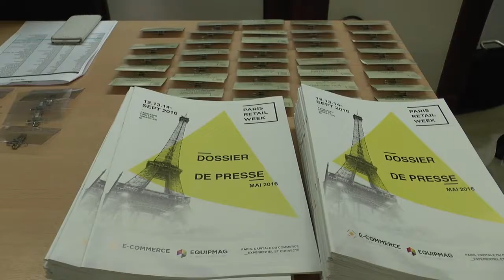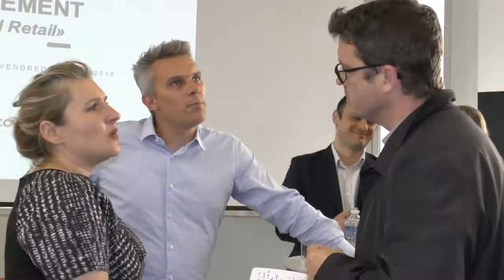ParisRetailWeek 2016 - Conférence de lancement "Augmented Retail"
Le vendredi 27 mai 2016 a eu lieu à BpiFrance Le Hub, la conférence de lancement de Paris Retail Week 2016, qui fût l'occasion de lever le voile sur le fil rouge de l'édition 2016 : "Augmented Retail : Quand la marque et le consommateur rentrent en symbiose".

Au cours de cette matinée, les nouveautés 2016 de Paris Retail Week ont été présentées par Sophie Lubet, Directeur du Pôle Retail de Comexposium; et ont été dévoilés les résultats de l'étude exclusive Paris Retail Week / OpinionWay sur "Le Commerce Augmenté, ou quand le shopping intervient dans tous les instants du quotidien".

S'en est suivi un débat entre retailers et e-commerçants, experts du secteurs et également membres du Jury des Paris Retail Awards 2016, animé par Régine Vanheems, Co-fondatrice de l'Observatoire du Cross-Canal et Commerce Connecté.